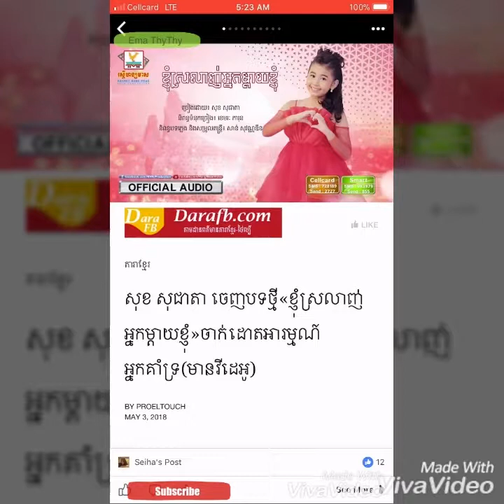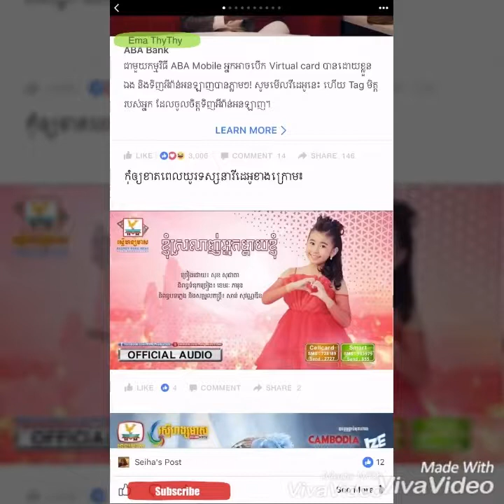MV ថ្មីរបស់សុខ សុជាតា «ខ្ញុំស្រលាញ់អ្នកម្តាយខ្ញុំ»